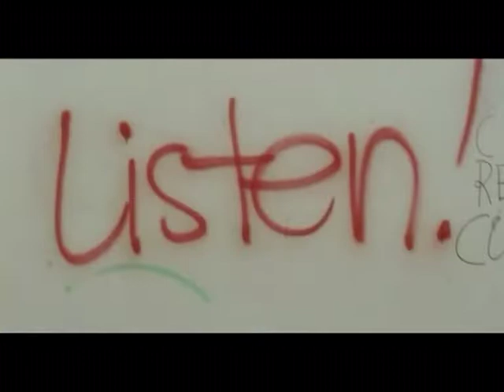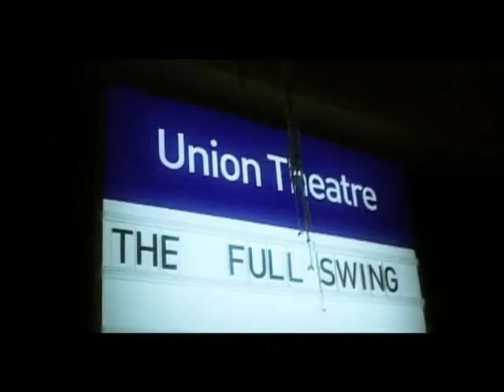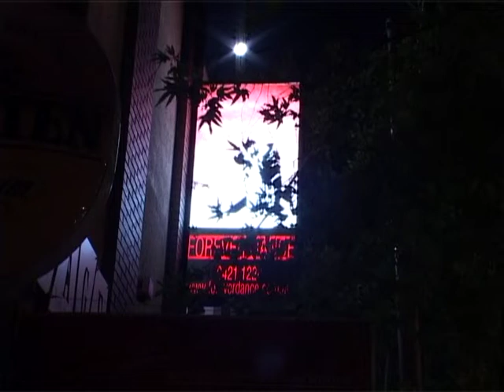SwingCity Melbourne, MLX 2004: Documentary produced by Matt Riddle and DreamEngine.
In 2004 swing dancers from all over Australia, and a number from overseas, gathered in Melbourne for the third edition of the international SwingCity event, previously held in Zurich (2002) and New York City (2003). This coincided with the fourth Melbourne Lindy Exchange as one mega-event that lasted 7 days and 7 long nights of swing dancing workshops and social events, and featured the amazing Barbara Morrison (Los Angeles), Melbourne's own Yvette Johansson, and teaching couples from around the world including Manu & Ria, Lorenz & Ursi, Rob & Diane, Catrine & Elliott, and Bill & Julee.